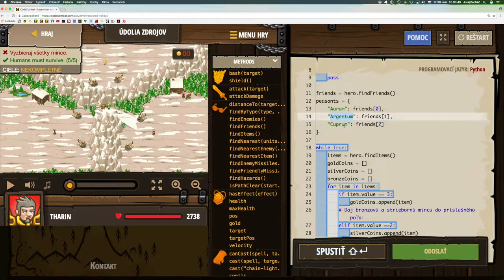💣 514☞ Údolia zdrojov║CodeCombat Python║ Programovanie s Yetim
Zlatá roklina, Strieborná priehlbeň a Bronzová kotlina! Riaď dedinčanov tak, aby nazbierali vzácny kov z týchto na zdoje bohatých údolí.

Dĺžka poľa, Objektové literály, Prístup ku vlastnostiam, Reťazce, Premenné, Cyklus while